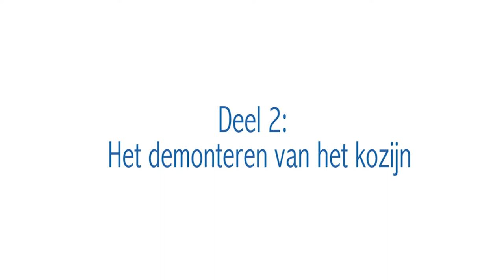Deel 2 kozijn verwijderen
Hier laten we zien hoe u uw oude houten kozijn makkelijk en netjes kan verwijderen.